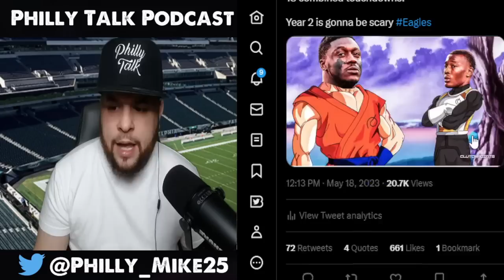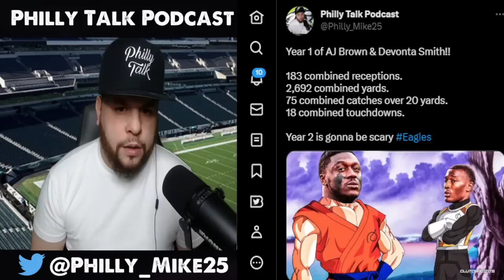First Look At D’Andre Swift At Eagles OTAs!! AJ Brown & Devonta Smith Year 2 Gonna Be CRAZY!!